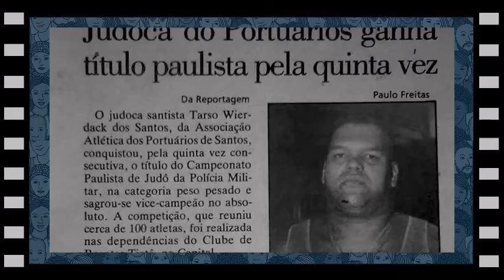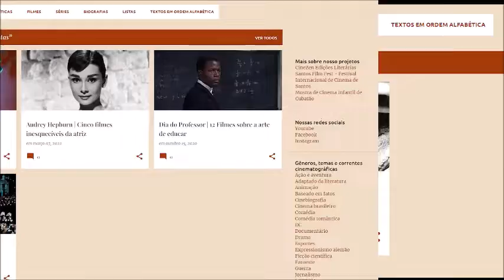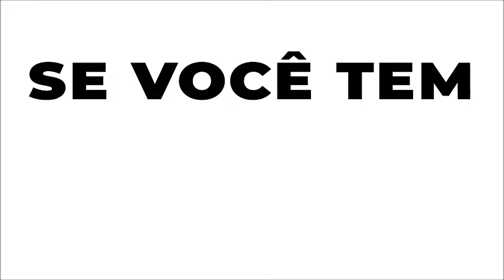Ator Betinho Neto fala sobre o filme: Abismo: Minha História de Violência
– Abismo: Minha História de Violência (2021), 75`, direção: Nildo Ferreira, São Paulo/SP, classificação indicativa: 12 anos

Sinopse: Já imaginou estar preso dentro da sua própria mente?